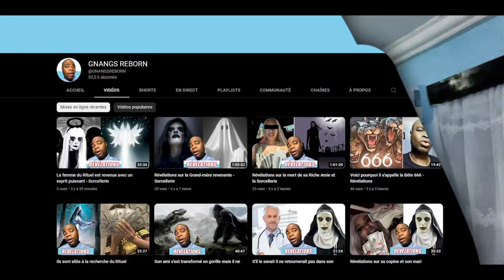Une personne Sorcière, il faut l'éviter : Voici Pourquoi